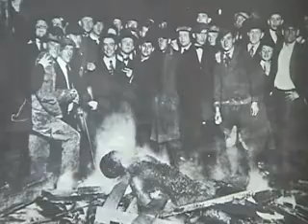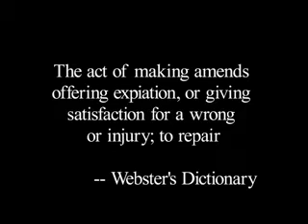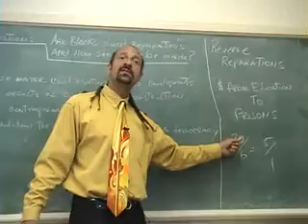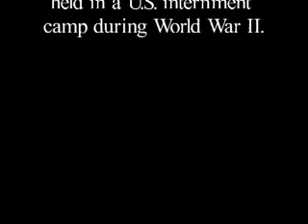Ron Robinson Documentary on Reparations, Slavery & Segregation Part 1 of 2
This documentary, produced by Ron Robinson & his U.S. History High School Students, uses powerful visual imagery, spoken word poetry, and serious discussion to explore the impact of slavery, segregation, and discrimination on African Americans. Originally aired in 2002, it was updated with additional imagery and final commentary in 2007 as part of Robinson's doctoral research in Social Brain Science at the University of California, Santa Barbara (UCSB).